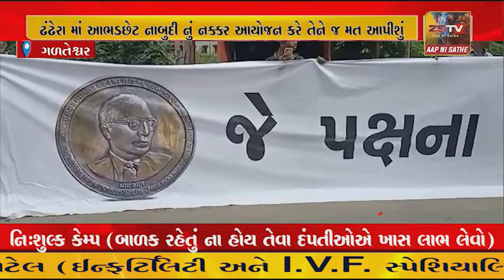ગળતેશ્વર મામલતદાર કચેરી સામે નવસર્જન ટ્રસ્ટ નો દેખાવ, ચૂંટણી ઢંઢેરા માં આભડછેટ નાબુદી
ગળતેશ્વર મામલતદાર કચેરી સામે નવસર્જન ટ્રસ્ટ નો દેખાવ, ચૂંટણી ઢંઢેરા માં આભડછેટ નાબુદી નું નક્કર આયોજન કરે તેને જ મત આપીશું.